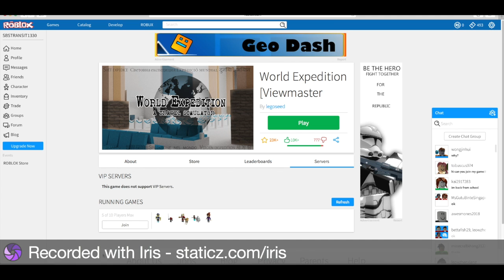Playing World Expedition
First time playing it on computer